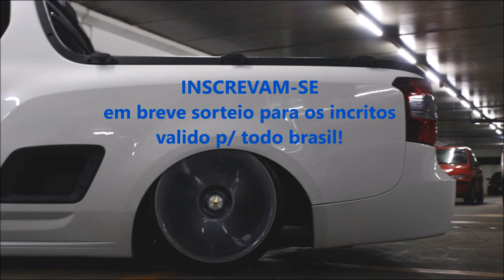YBR OHC BY MF Primeira do BRASIL